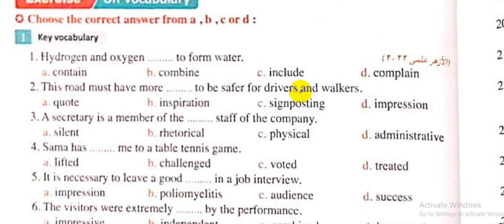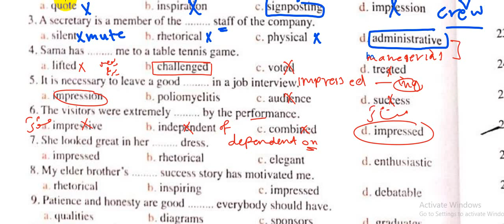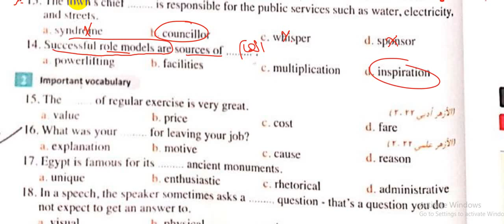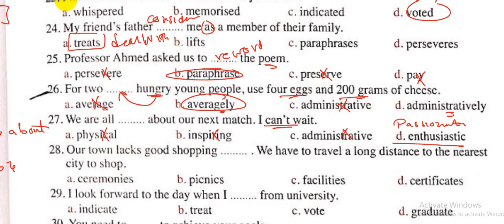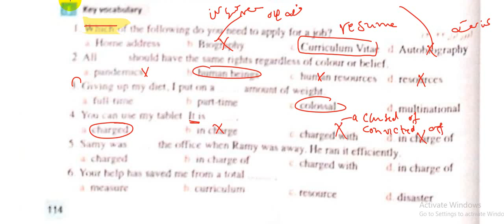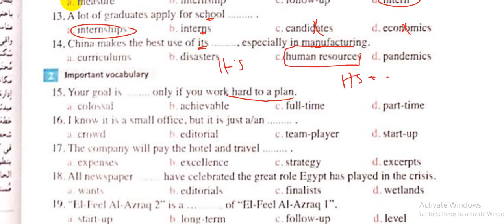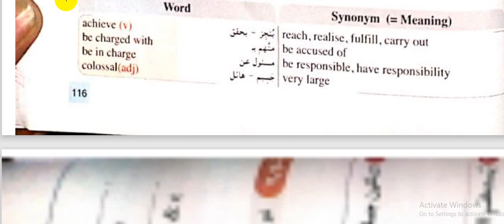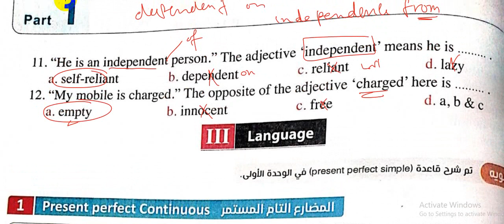كلمات الوحدات 7 و 8 | المعاصر مراجعه نهائية 2023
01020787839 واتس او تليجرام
جروب التليجرام المجاني الخاص بنا
رابط قناتي الثانية ياريت تشرفوني بالاشتراك فيها